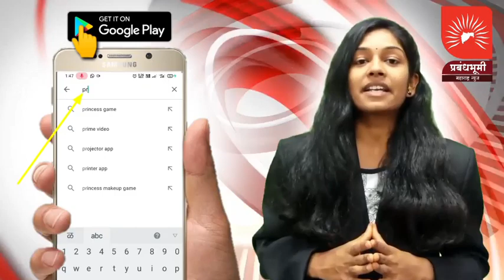ओझर येथील अल्का साठे यांच्या घरावर जमावाचा हल्ला; अद्याप कारवाई नसल्याने निवेदन देत आंदोलनाचा इशारा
ओझर येथील अल्का साठे यांच्या घरावर जमावाचा हल्ला; साठे हे जादूटोणा करत असल्याचे खोटे सांगत जमावाला भडकवले; अद्याप कारवाई नसल्याने वरिष्ठांना निवेदन देत आंदोलनाचा इशारा; धक्कादायक प्रकार